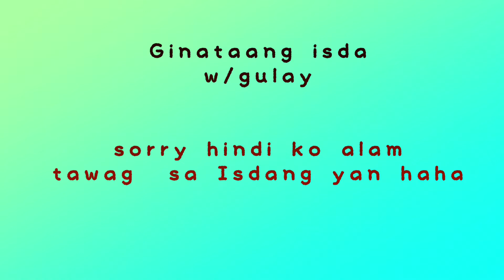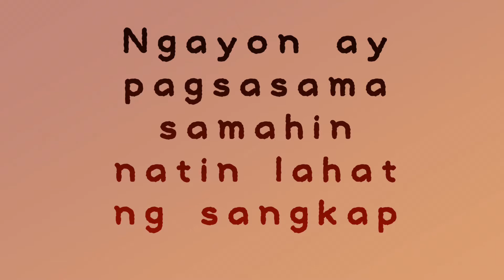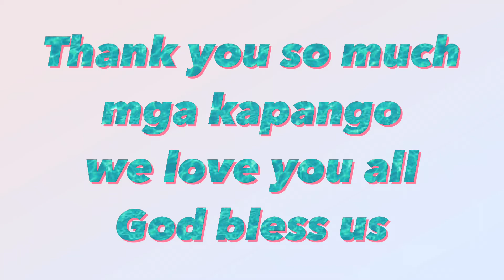Ginataang Isdang talakitok w/Gulay|Lilys wondervlog |mommypango